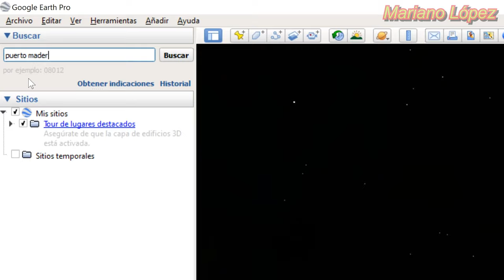4K⁶⁰ 🚶 - BUENOS AIRES walk 👉 (Puerto Madero) - WALKING TOUR - ARGENTINA - Caminando por Buenos Aires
This is a walking tour in the Puerto Madero neighborhood, Buenos Aires City, Argentina.
It begins at Pierina Dealessi Street with the intersection of Rosario Vera Peñaloza, crosses Azucena Villaflor Street, until reaching the Bridge of the Woman. Then you walk through Juana Manuela Gorriti to Machaca Güemes, return to Pierina Dealessi to cross the Women's Bridge and return to Juana Manuela Gorriti, passing by where the frigate ARA Libertad is located (in this case there was the frigate ARA Presidente Sarmiento). Continue along Juana Manuela Gorriti until you reach Azucena Villaflor, then continue along it until you reach and end at the intersection with Pierina Dealessi.

 0:00 Map
 0:56 Pierina Dealessi Street
 7:56 Azucena Villaflor Street
 9:29 Pierina Dealessi Street
14:52 Bridge of the Woman
16:59 Juana Manuela Gorriti Street
20:40 Machaca Güemes Street
22:46 Pierina Dealessi Street
26:22 Bridge of the Woman
28:34 Frigate A.R.A Presidente Sarmiento
30:12 Juana Manuela Gorriti Street
34:14 Azucena Villaflor Street